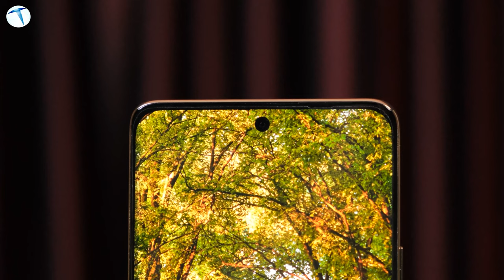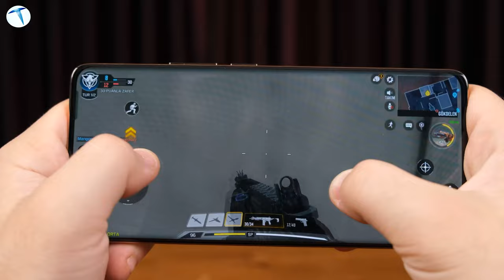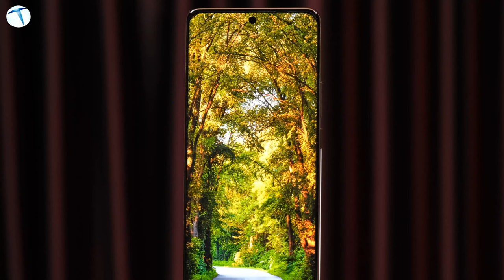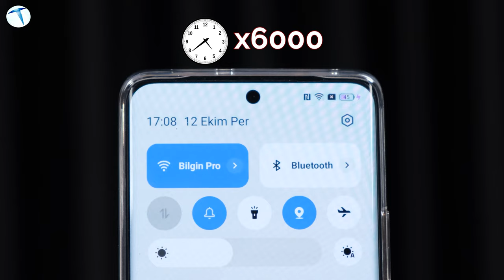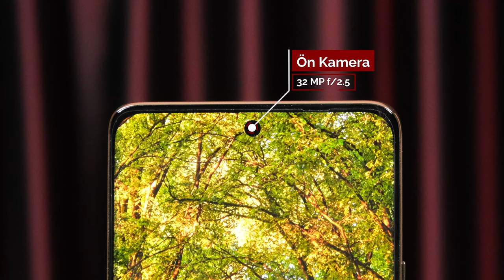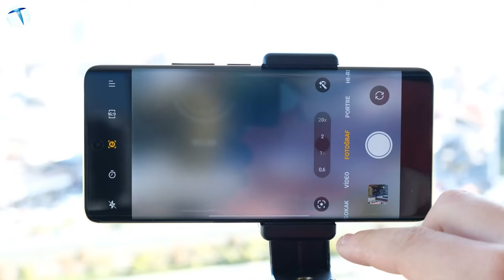Kamera ve performansın doruk noktası! Realme 11 Pro+ inceleme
Realme'nin ülkemizde satışa sunduğu 11 Pro+ modelini mercek altına alıyoruz. Peki bu model bizlere neler sunuyor? İşte merak edilenler!